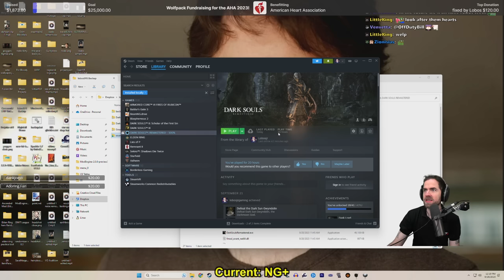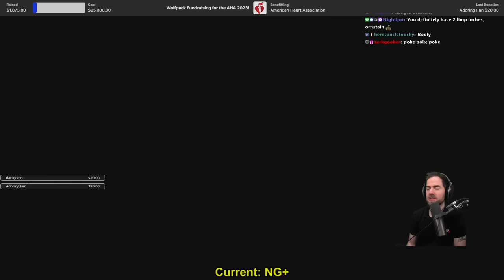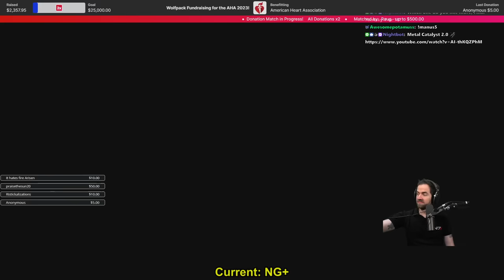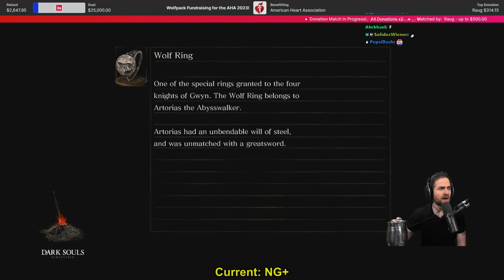Dark Souls Slow Run [2023] (Pt. 4)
NG+ Dex build!